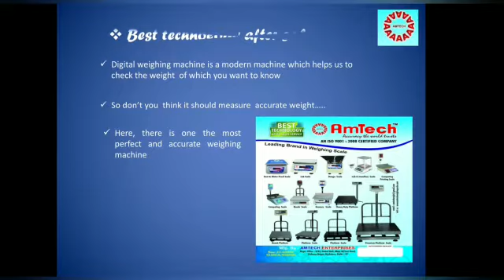Amtech Enterprises (Digital weighing scale) .|| {Best technology after sales service}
AMTECH ENTERPRISE..

Amtech weighing scale

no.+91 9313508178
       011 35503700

Location :27 /1A ,zulfe bengal Indl.area
                  Dilshad Garden, Delhi 110095

also available on :- Just Dial